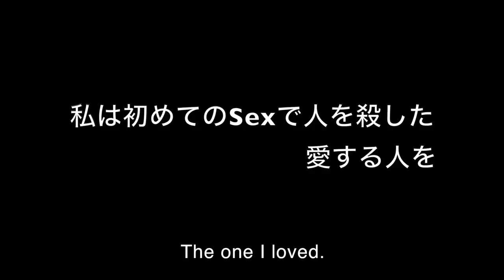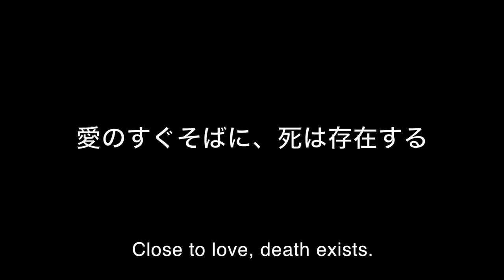映画『歯まん』予告編 | HAMAN _ Trailer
映画『歯まん』予告編

・ゆうばり国際ファンタスティック映画祭２０１５ / 北海道知事賞
・福岡インディペンデント映画祭２０１５ / 優秀作品＆俳優賞（馬場野々香）
・モントリオール世界映画祭２０１５ / フォーカス・オン・ワールドシネマ部門
・シッチェス映画祭２０１５ / ブリガドーン部門
・横濱HAPPY MUS!C 映画祭２０１５ / 観客賞
・日本芸術センター第７回映像グランプリ / 若獅子賞
・KINOTAYO現代日本映画祭 / コンペティション部門
・第７回ラブストーリー映画祭
・BUT映画祭2016
・カナザワ映画祭2017　期待の新人監督

〈あらすじ〉
モンスターになってしまった少女の悲劇。
遥香は変わった体質が原因で、初めてのSEXで彼氏を殺してしまう。恐くなった遥香はその場から逃げだしてしまう。その時から、遥香の呪われた人生が始まる。遥香は自分のコンプレックス、トラウマを乗り越える事ができるのか……。
『生と性と愛』がテーマのダークファンタジー。

〈出演〉馬場野々香、小島祐輔、水井真希、中村無何有、宇野祥平、他

〈撮影〉長谷川友美
〈監督〉岡部哲也

【 HAMAN 】

・Yubari International Fantastic Film Festival 2015 / Governor Award
・Fukuoka Independent Film Festival 2015 / Excellent work & Best Actress
・Montreal World Film Festival 2015 / Focus on World Cinema
・Sitges Film Festival 2015 / Brigadoon
・Yokohama Happy Music Film Festival 2015 / Audience Award
・Japan Art Center Movie Grand Prix 2015 / Young Lion Award
・KINOTAYO Film Festival 2015 / Competition
・Love Story Film Festival 2016
・BUT Film Festival 2016
・KANAZAWA FILM FESTIVAL 2017

[ Synopsis ]
A tragic story of a girl who became a monster.
Haruka accidentally killed her boyfriend in her first sex.
 She escaped from the scene, and  her cursed life has begun.
Can she get over the trauma?
A dark fantasy about life, sex and love.

[ C a s t ] NONOKA BABA / YUSUKE KOJIMA / MAKI MIZUI / MUKAU NAKAMURA / SHOHEI UNO  and more...

[ Cinematographer ] YUMI HASEGAWA
[ Director/Script Writer ] TETSUYA OKABE